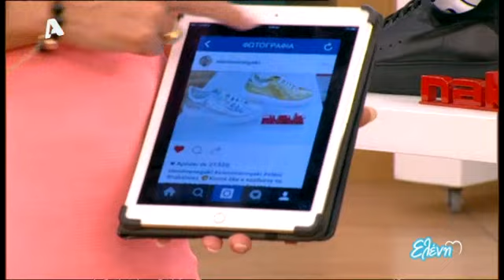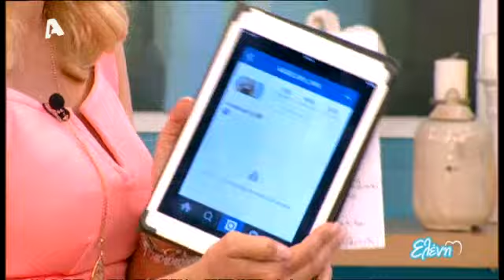Γυναικεία παπούτσια για τις πασχαλινές μας εξορμήσεις από τη nak shoes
Γυναικεία παπούτσια για τις πασχαλινές μας εξορμήσεις από τη nak shoes στην Ελένη